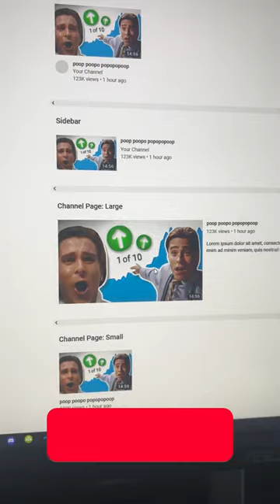Make Old Videos Go VIRAL 💥📈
The best way to breathe life into an old video that you think deserved more credit than it got! I have done this to nearly all of my videos and have seen a massive increase in all around viewership. It's genuinely insane.

▼ MUSIC ▼

License ID: 5drDqDxdVoA